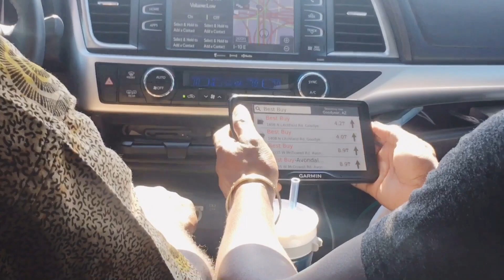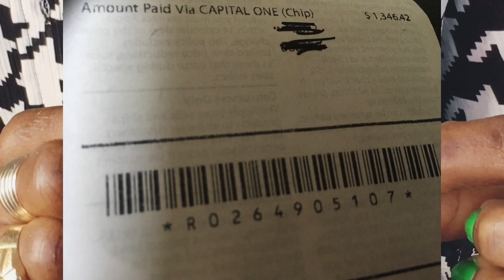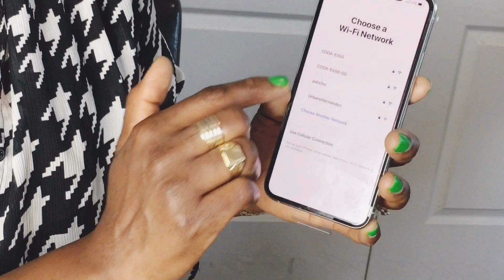MINI VLOG AVEC MA PETITE FAMILLE PLUS MON CADEAU DE IPHONE PRO 11MAX MERCI MON AMOUR 😍